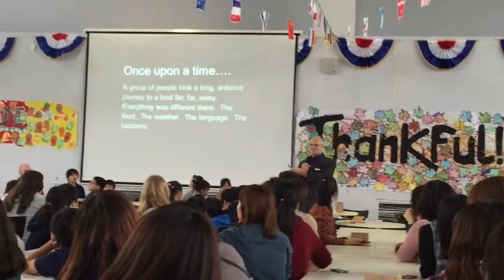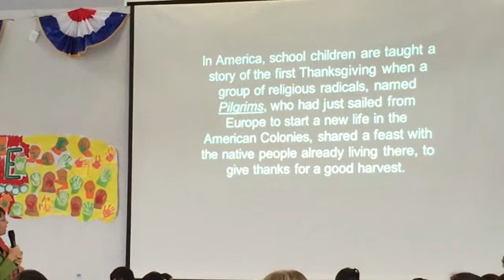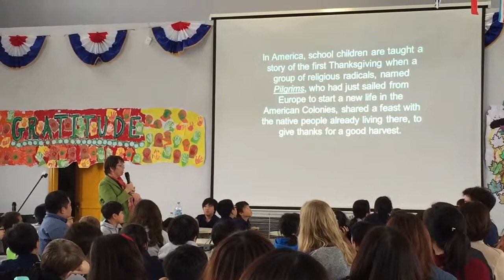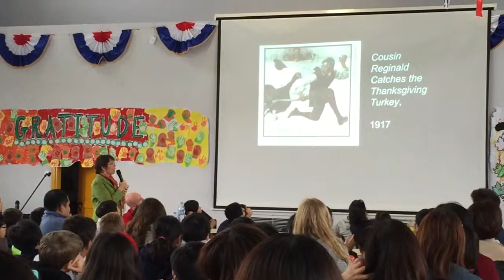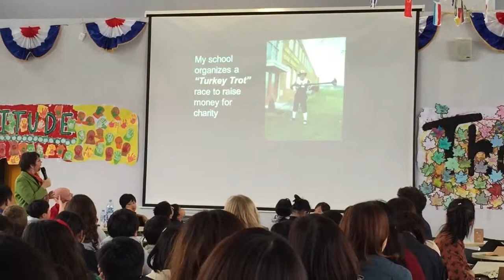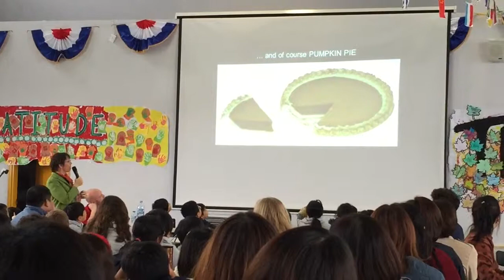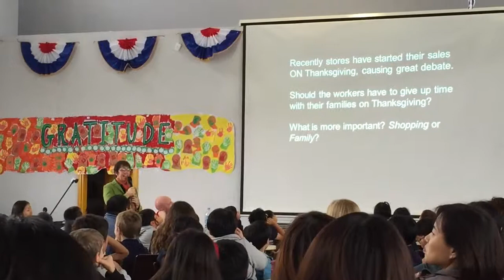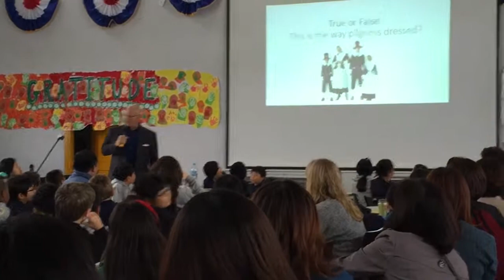Libby's Thanksgiving Speech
St. Paul American School, Hanoi, Vietnam.  11/26/2015